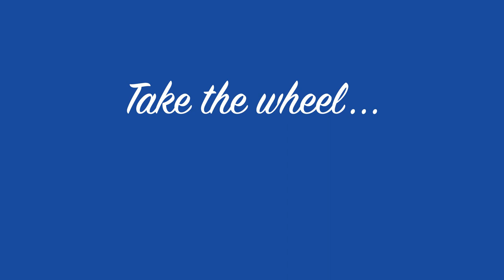Your Career Starts Here At Bill Marsh!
Life is short. Work someplace awesome! Take the wheel of your career and apply at billmarshcareers.com.